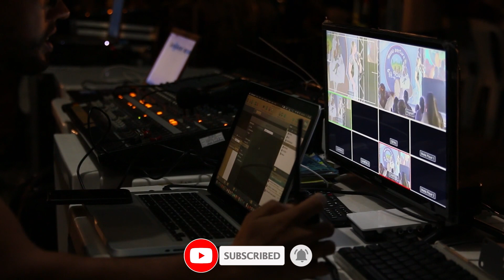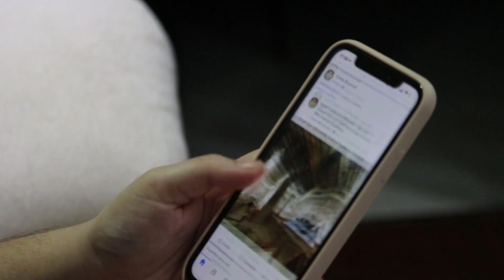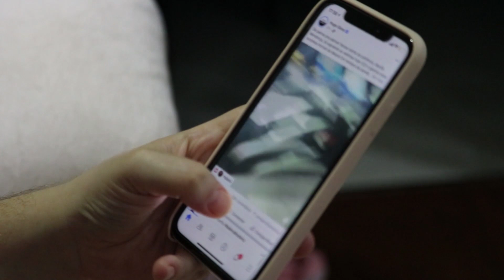15 Inusuales Momentos Capturados Por Cámaras De Seguridad - Parte 2